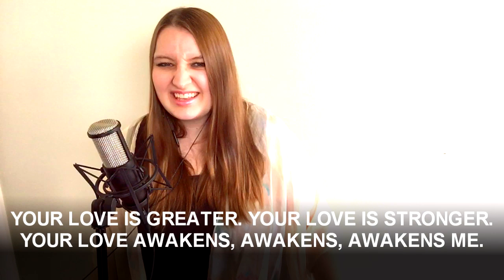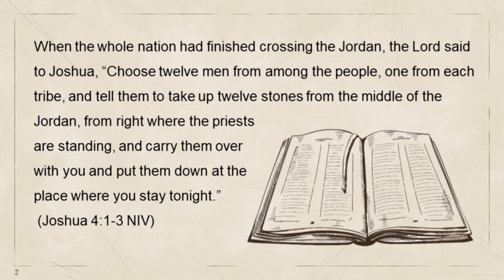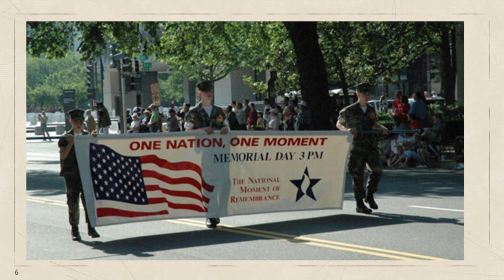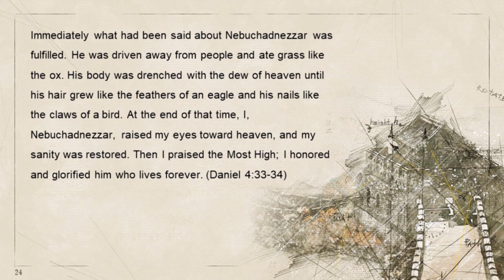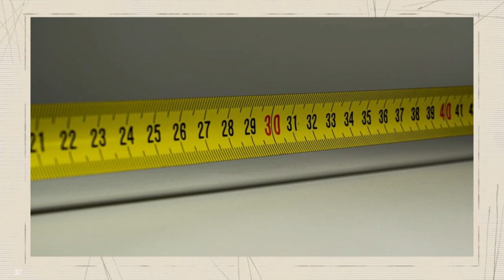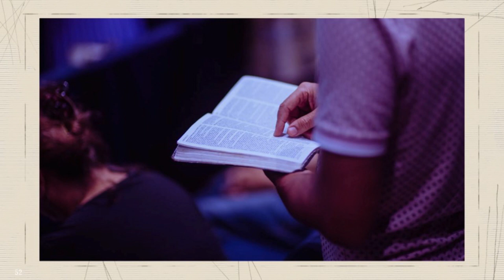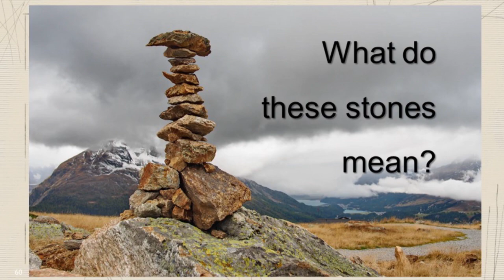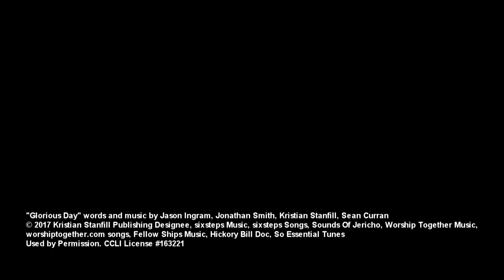What Do These Stones Mean? | Dr. Chris VanBuskirk | Manheim Grace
This weekend, we're bringing church to you. In light of COVID-19, we will be streaming this Sunday's church service via YouTube.

Join us on YouTube, Facebook or our website this Sunday at 10:30am.

All church events and gatherings are canceled through at least the next few weeks.

SEE YOU FOR CHURCH ONLINE THIS WEEKEND!